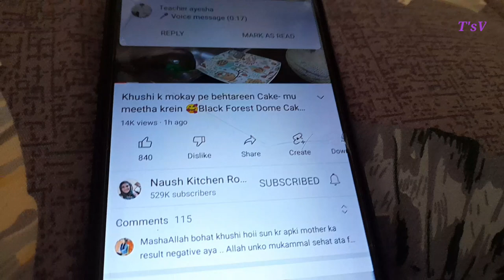Suji Ka Halwa|सूजी का हलवा||Daily Vlog by TANZEE'S VLOGS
Sooji Halwa Recipe Easy and Quick| Perfect Halwai Style commercial| Soft Halwa Banane ka sb se Asan Tarika| Shadiyo Wala Suji Ka Halwa|Danedar Suji Ka halwa| How to Make Suji Ka Halwa At Home| Suji Ka Halwa Banane Ka Tarika| Suji Ka Halwa Recipe Pakistani| Suji Ka Halwa by kitchen with mehnaz abid| 5 Minute Recipes| Easy Recipes| Healthy Recipes| suji ka halwa kese bnaen| suji ka halwa by baba food rrc| Cook with lubna| ijaz ansari food secrets| Kitchen with amna| shadiyo wala halwa| Makhandi halwa| Suji ka halwa recipe in urdu| Suji ka halwa in 5 minute ||Quick and easy suji ka halwa| Suji ka halwa muharram special| Muharram ul haram| Pakistani vlogger |Daily vlogs| Funniest vlog| My daily routine vlog| Natasha waqas vlogs| Naush vlogs| daily vlog By TANZEE'S VLOGS| सूजी का हलवा| Suji ka halwa recipe in hindi| Indian vlogs| Hindi Vlogs| Urdu Vlogs| Cooking vlogs|